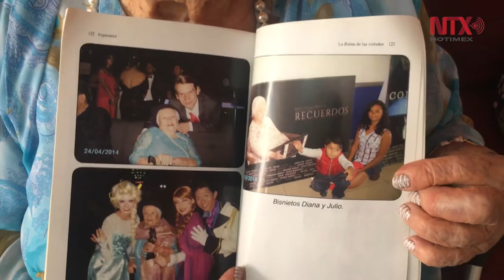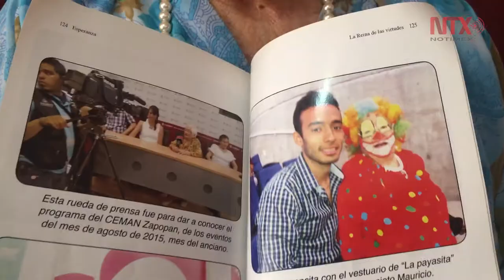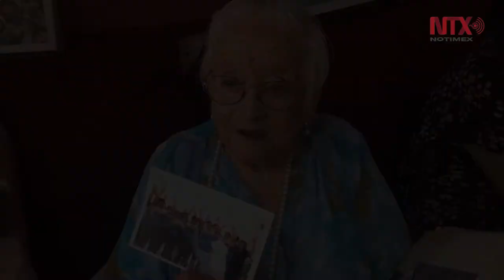Esperancita, mujer de 94 años disfruta su vejez de manera activa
Esperanza Gutiérrez Aguilera de 94 años es reconocida por ser un ejemplo de amor a la vida y a lo que hace destacando su vejez de manera activa